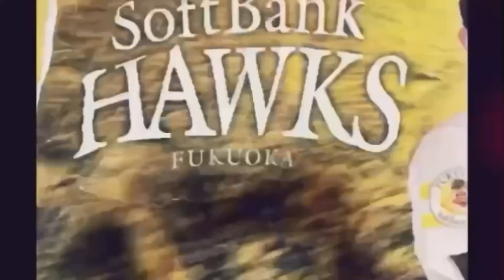【苦労人】藤井皓哉！実戦復帰！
どうも！小柳です！
先発の柱である藤井皓哉投手が
無事実戦復帰しました！！👏👏
投球内容や実戦復帰までの道のり
話してますので是非見てください☺️✋